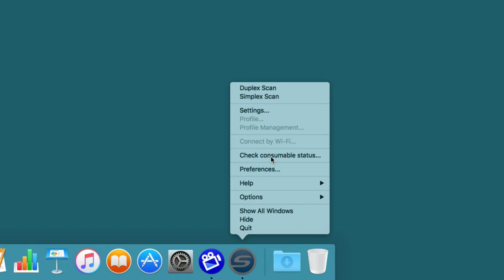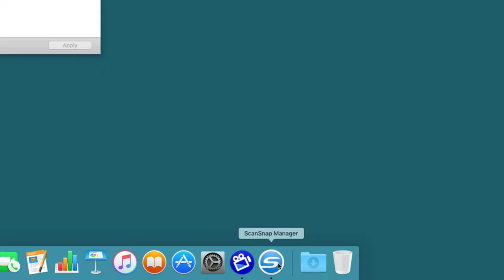Setup ScanSnap for Receipts on macOS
Fujitsu's ScanSnap desktop document scanners work perfectly with Receipts on macOS